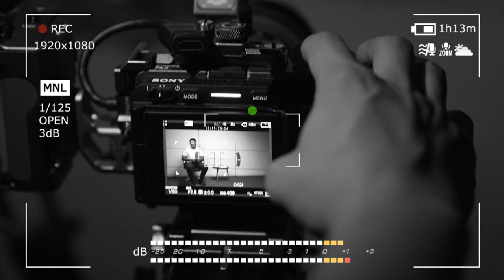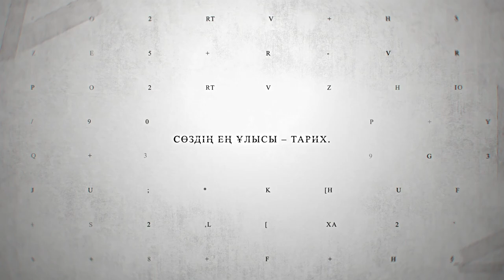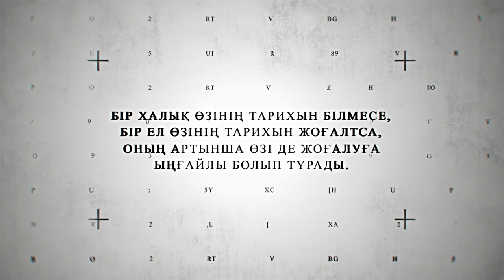Сыздық сұлтан кім?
Ұлт-азаттық көтерілісті бастап, қазақтың соңғы ханы атанған Кенесары Қасымұлын білмейтін адам кемде кем. Бірақ оның ізінен ерген тұяғы – Сыздық сұлтанның да тарихта алар орны ерекше. Бүгінгі шығарылымда тұлғаның маңызды рөлі мен болмысына тоқталамыз. Мархабат!